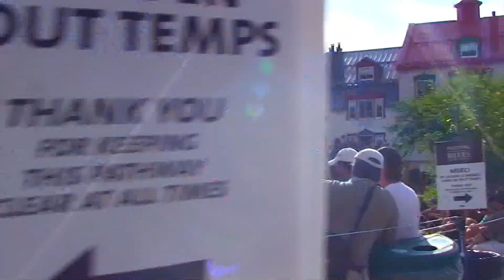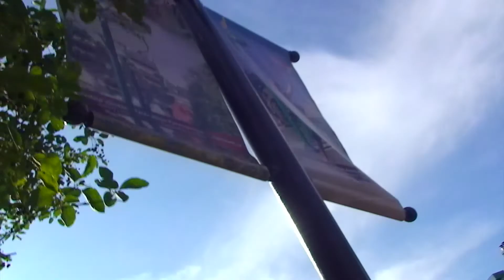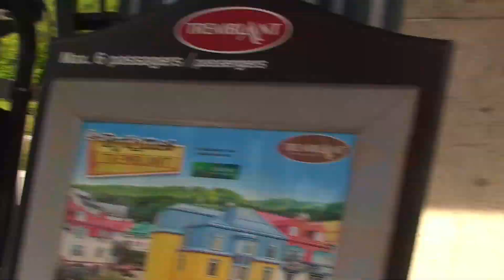Groovy B3 "MONT-TREMBLANT Blues Festival SHUFFLE" Lance Anderson Canada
LANCE ANDERSON, de Ottawa, and from de Shakura Saida Band, voilà un smokin' ORGAN B3 duo - 26 minutes de "JUICY HAMMOND B3 ORGAN". Pour MARIE! Mont-Tremblant Qc Canada July 2021. Yves M Merci pour la Ride!